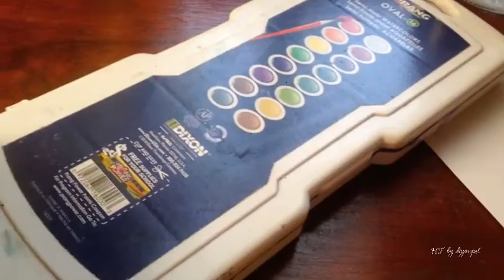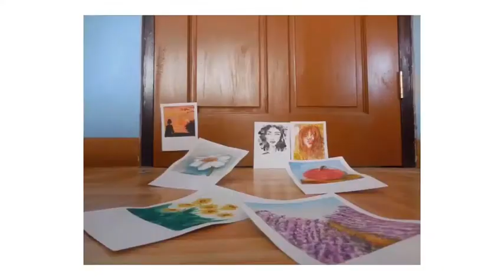Cityscape Leach-inspired Watercolor Painting For Beginners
Cityscape Leach-inspired Watercolor Painting Tutorial for all of you...

Materials used:

Fabriano Watercolor Paper (4.5 x 6)
Royal-Art Handmade Brush (Round Brush #12) (Flat Brush #12)
Reeves Watercolour in Tubes
Prang Oval-16 Semi-Moist Watercolors
Palette
Masking Tape
Water